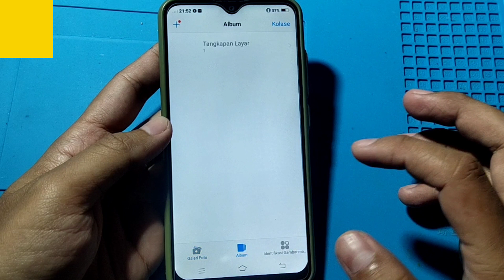CARA TANGKAP LAYAR HP VIVO Y91C